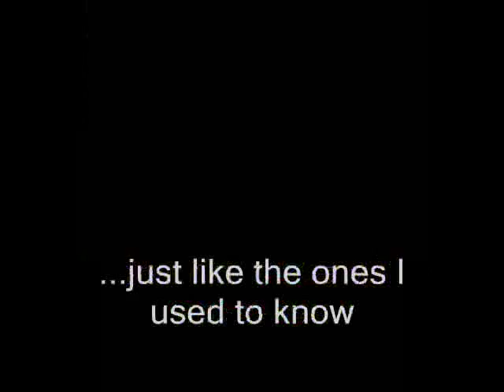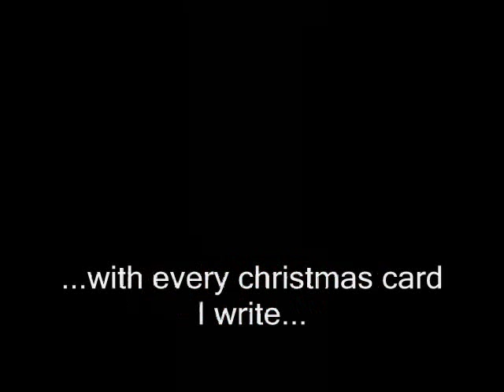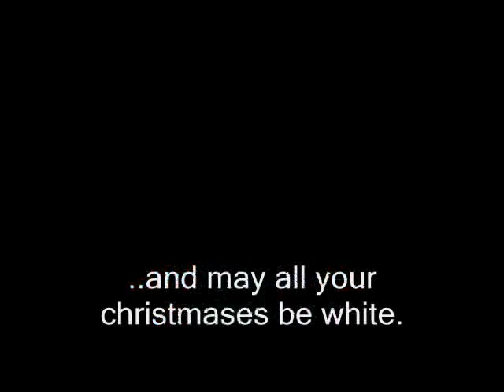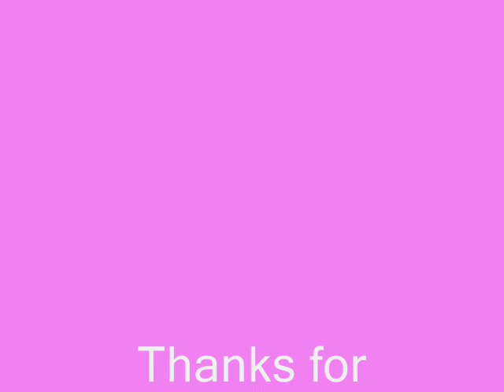Connie Talbot- White Christmas with Lyrics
Connie is soo great amazing brilliant angel adorable incredible!!
Well words cant describe!
I made a video with a christmas song!
By: Connie Tablot
Photos: Google and Korean Websites!